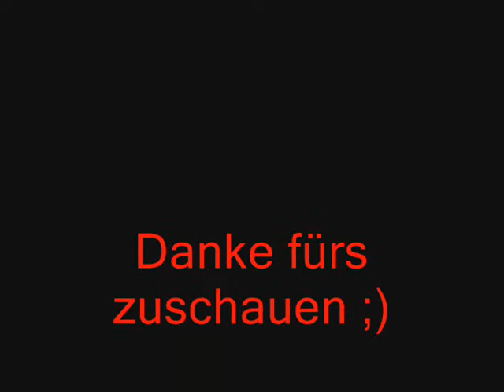♥Warrior Cats Papercut♥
Warrio Cats
Papercut Linkin Park :D